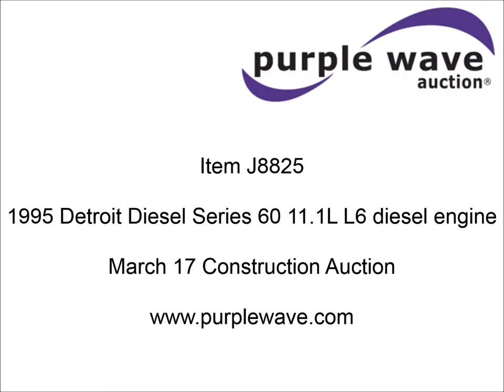1995 Detroit Diesel Series 60 11.1L L6 diesel engine for sale | no-reserve auction March 17, 2016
1995 Detroit Diesel Series 60 11.1L L6 diesel engine
2006 DDEC4 ECM
84"L x 48"W x 98" O.D.
57.5"L x 47"W base
Oil drain hose
Pioneer fitting
Previously used for trash pump
Chains and binders are not included
No fan
No fan belt
Partial front cover missing

It's located in Lincoln, NE, and we're selling it to the highest bidder regardless of price.